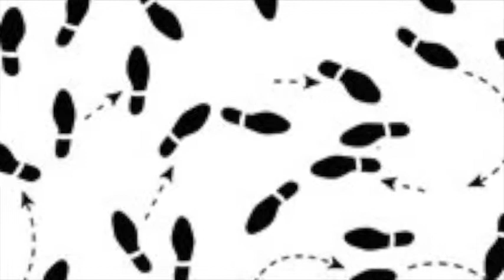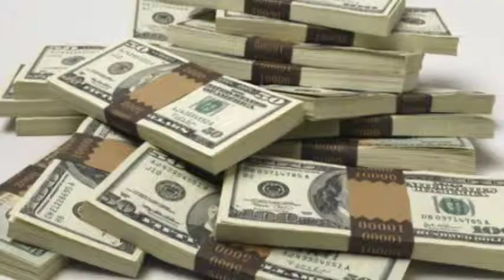MIS111 2014 Honors Project - Steps Towards Every Person Stronger (STEPS)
The Management Information Systems (MIS) department at the University of Arizona has developed countless education programs aimed towards creating real world solutions to improve businesses and communities across the nation.

During the Fall 2014 semester, our faculty gave students in the MIS 111 Honors class a chance to apply what they had learned to improve our campus experience. This video represents one amongst a series of projects, which work to improve academic, residential, health, and navigation initiatives at the U of A.

The presentation, titled “Steps Towards Every Person Stronger” is a program developed by Haley Harper, Elizabeth Helley, Paige Renken, and Hayley Topp.

Presentation abstract: We propose the implementation of the STEPS program, Steps Towards Every Person Stronger, at the University of Arizona and colleges across the nation. This program provides a fun and healthy competition amongst University students that will promote a healthy and active lifestyle by tracking the number of steps a student takes. Students will receive a counter, which keeps track of their physical activity. Each student that reaches this goal is counted positively for the university he or she attends. At the conclusion of the academic year, the school with the highest percentage of participants attaining the goal will be crowned the fittest college, and will earn funding for the improvement of health services at their university.